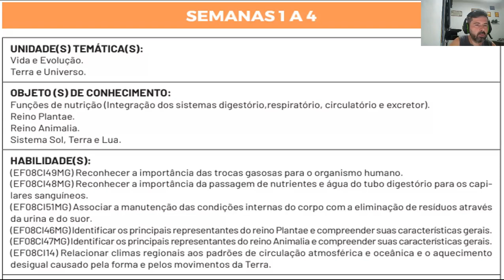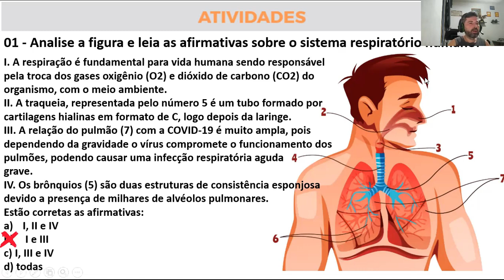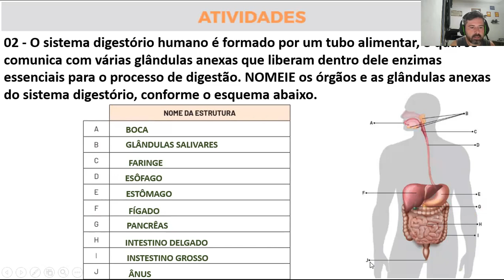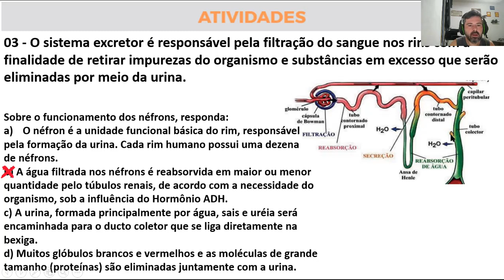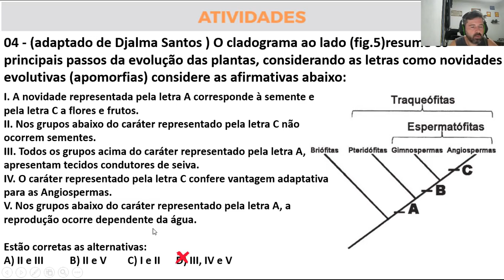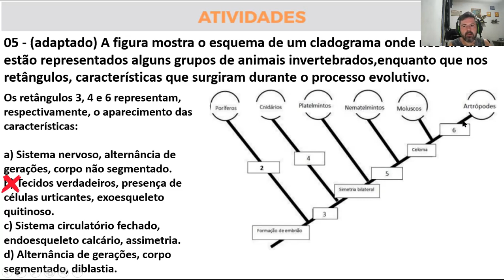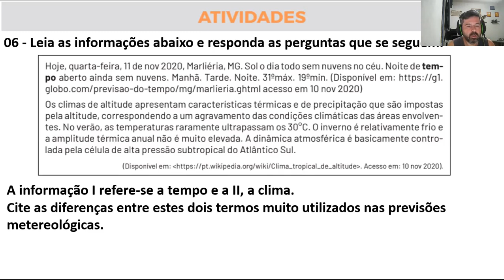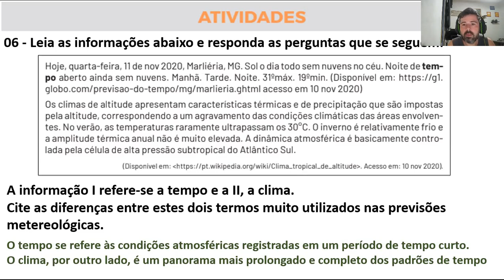Correção PET AVALIATIVO - Ciências 8° ano (SEMANA 1 A 4) - PET 8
Plano de Estudo Tutorado (PET AVALIATIVO) é uma das ferramentas do Regime de Estudo não Presencial, desenvolvido pela Secretaria de Estado de Educação de Minas Gerais. Ele será ofertado aos alunos da rede pública como alternativa para a continuidade no processo de ensino e aprendizagem neste período em que as aulas estiverem suspensas por tempo indeterminado como medida de prevenção da disseminação da Covid-19 em Minas Gerais.
Neste vídeo eu faço a correção das Atividades da disciplina de CIÊNCIAS DO PET AVALIATIVO da SEMANA 1 A 4 do 8º ano PET 8 do Ensino Fundamental.